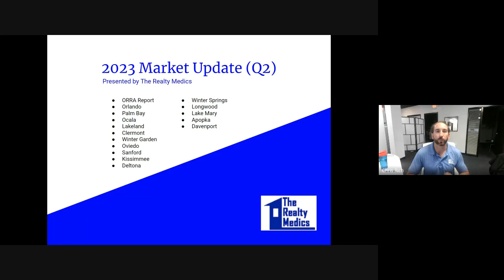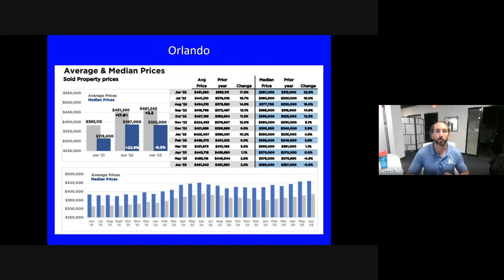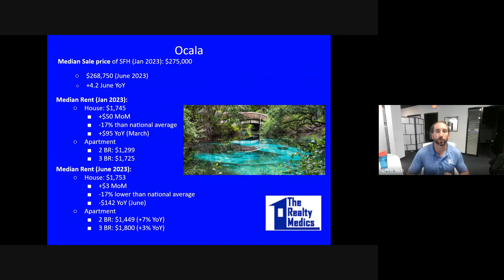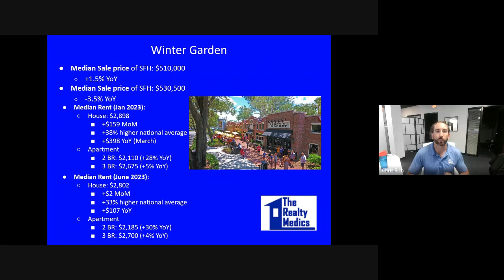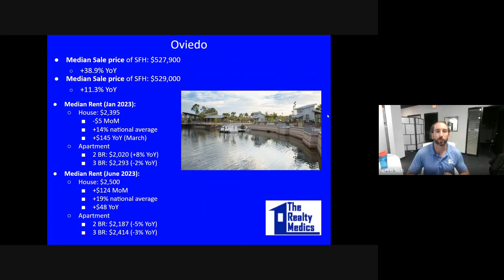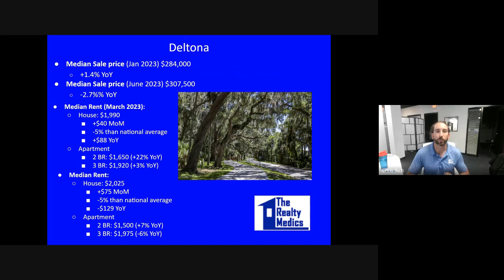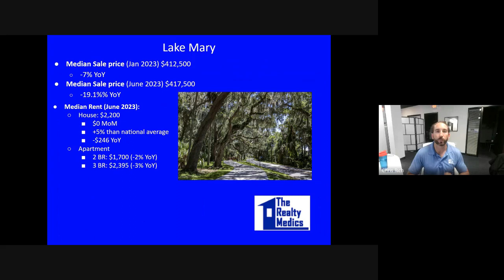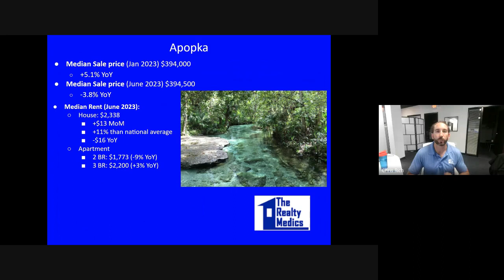2023 Q2 Market Update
An update on the state of the retail market in the Orlando regional market (according to ORRA's June report), as well as rental rates and trends by city throughout Central Florida.